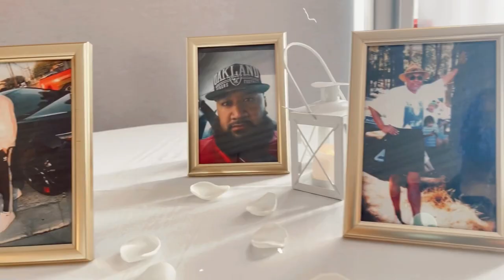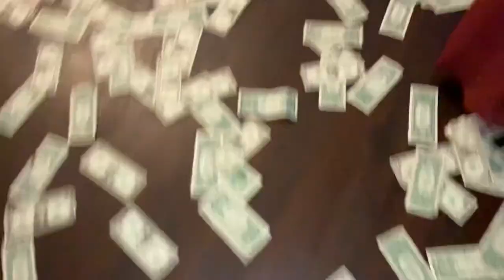Lutusu’esu’e Wedding - Tongan & Samoan Wedding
Sienna & Kristen Lutusu’esu’e’s Wedding celebration at the Metropolitan Golf Links in Oakland, Ca.